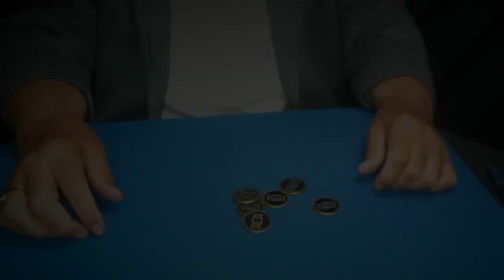Mike Gallo Lecture Promo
A lecture by Mike Gallo hosted by Rudy Tinoco of the Magician's Forum.

Takes place via Zoom on June 18th at 2pm (Pacific).